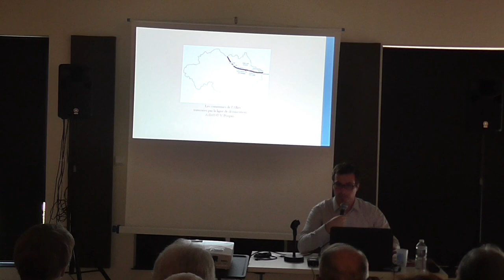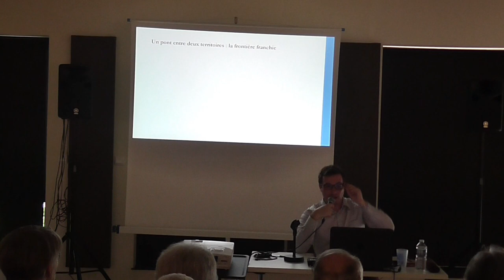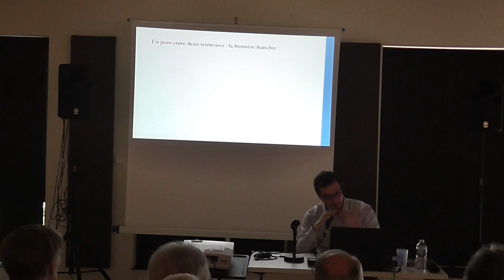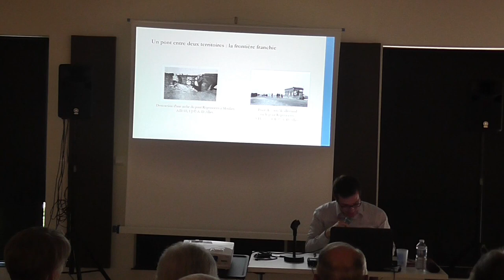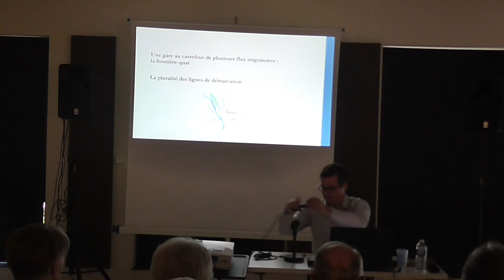Traverser la ligne de démarcation (07/07/2019)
Docteur en histoire, Julien Bouchet est professeur de lycée et chargé d’enseignement à l’Université Clermont Auvergne. Chercheur associé au Centre d’Histoire « Espaces & Cultures », il mène des recherches sur les Justes parmi les Nations et les « sauvetages » associés à leur action (soutien de la Fondation pour la mémoire de la Shoah et de la région AURA).

Sa nouvelle conférence présentera les différentes formes de passage de la ligne de démarcation dans la ville, en regard des migrations des Juifs menacés par la Shoah. Une attention spéciale sera donnée à l’usage du pont Régemortes et à l’activité de la gare ferroviaire.